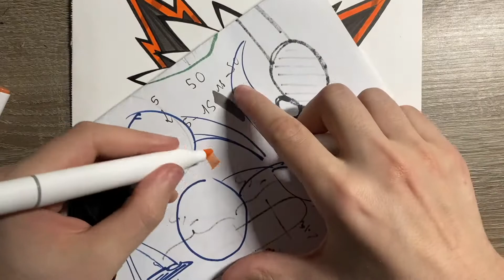COMO DIBUJAR BAKUGO COLO DE MY HERO ACADEMIA